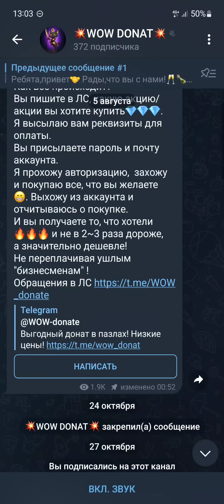Вкачал Анастасию! Турнирище день 3 / Империя пазлов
Поддержать творчество:
Зарегайся на бусти от 10 рублей в месяц!